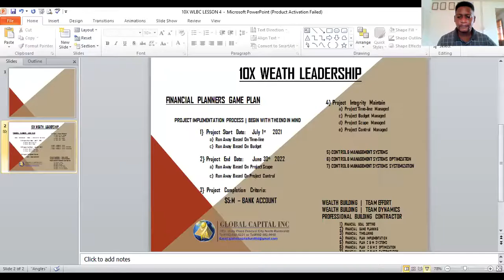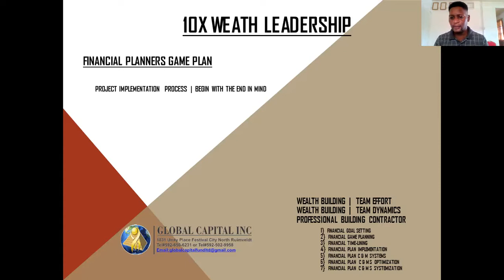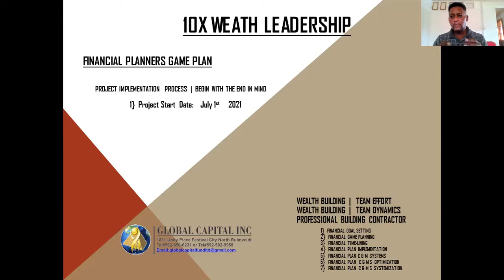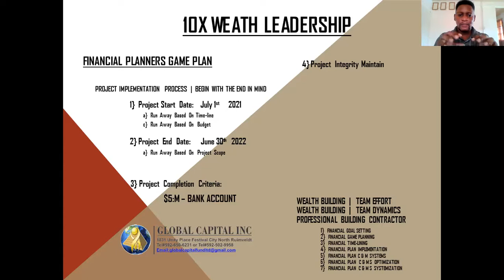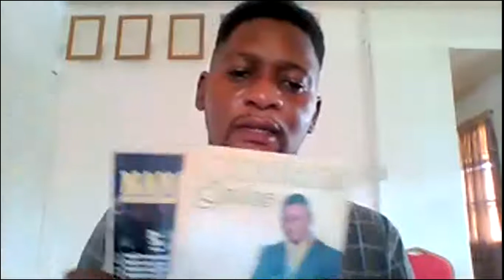FINANCIAL PLANNERS GAME PLAN L2 | HOW TO CASH-FLOW IN A PANDEMIC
The ability to set financial goals, develop a financial game plan, and implement them using control and management systems will enable you to realize financial independence with greater ease.

Understanding the project implementation process is necessary to manage a successful project outcome.

Important Learning Take-Aways:

1} Financial Target Project Start Date

2} Financial Target Project End Date

3} Financial Target Project Completion Criteria

4} The Project Integrity

Financial knowledge is important but it is equally important to understand how to take informed action and implement a game plan to realize financial independence.